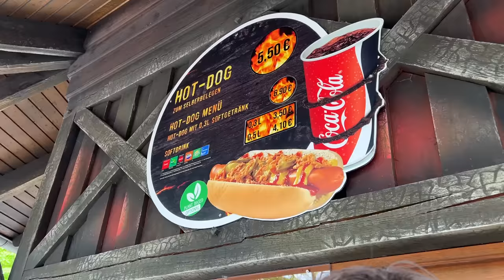Wer länger im Freizeitpark aushält, gewinnt 🤯 (1000€ Challenge) ft. Chrissi, Calvin & Sasette